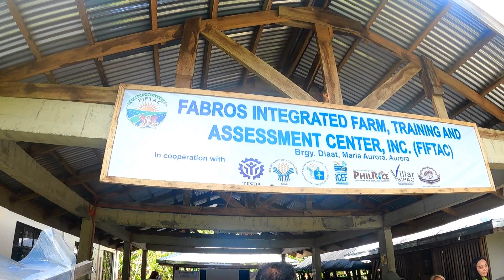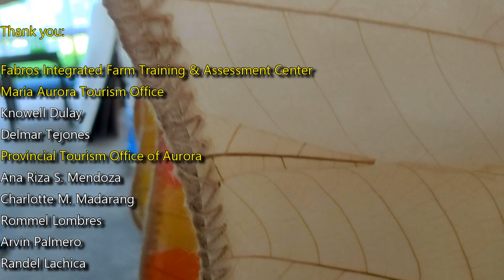Cacao Farm Tour:Paano Gumawa ng Chocolate,Tablea,Hot Milk mula sa Cacao?FIFTAC,Brgy. Diaat,Ma.Aurora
Sa video na ito ay pinasyal namin kasama ang mga taga provincial tourism office ng Aurora sa paggabay ng municipal tourism office ng Maria Aurora, Aurora ang Fabros Integrated Farm Training & Assessment Center(FIFTAC) ng Brgy. Diaat, Maria Aurora, Aurora. Pinasyal nila kami sa dinedevelop na cacao farm resort at ipinaakita ang complete process ng paggawa ng tablea at hot milk.